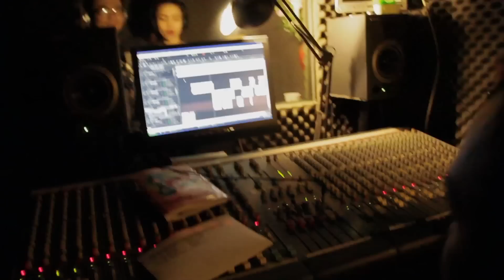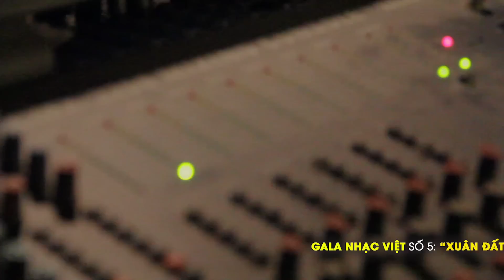Khám phá hậu trường Gala Nhạc Việt 5 - Xuân Đất Việt, Tết Quê Hương | DVD Version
*HẬU TRƯỜNG | DVD VERSION*